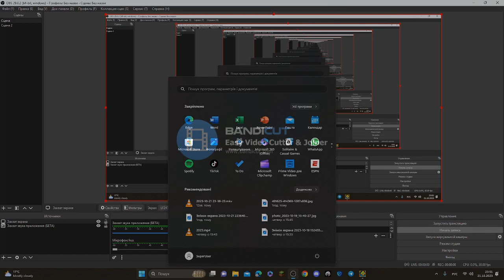Retray-showcase by Megan9027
можете написать айди в коменты я попытаюсь сделать на тот уровень шоукейс